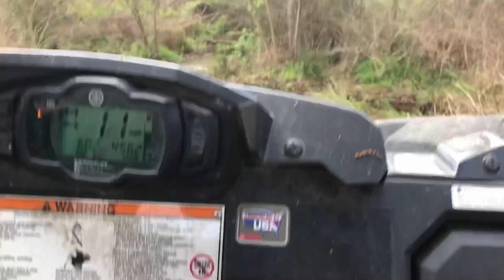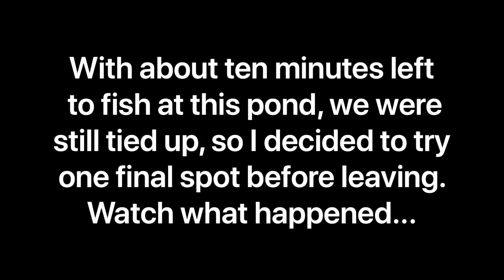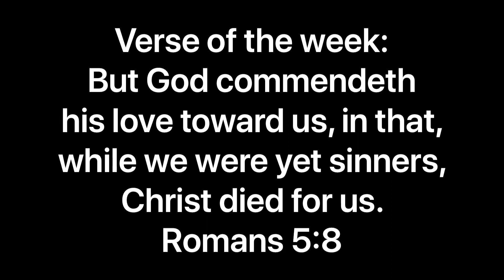High Stakes Fishing Challenge Against Subscriber/Youtuber